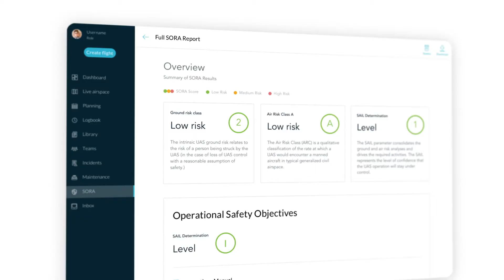The AirHub Smart SORA Tool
With the online SORA Tool drone operators can easily perform their risk assessment for operations in the Specific Category and apply for a permit or waiver at their CAA. Applying the Specific Operations Risk Analysis (SORA) can be challenging, AirHub's smart online SORA Tool enables drone operators to quickly determine the Ground Risk Class (GRC) and Air Risk Class (ARC) for their mission and helps to define the applicable Specific Assurance and Integrity Level (SAIL). The algorithm provides operators with the right information at the right time and pro-actively navigates them trough all steps in the SORA.